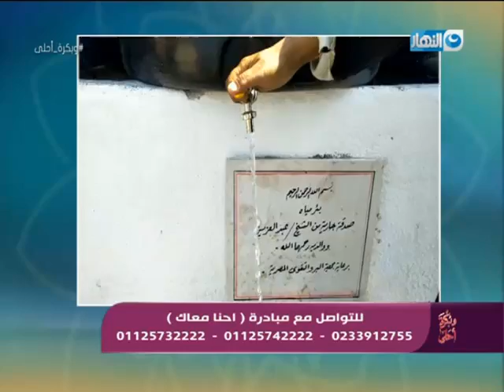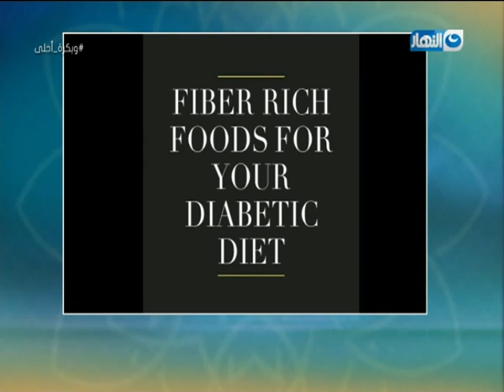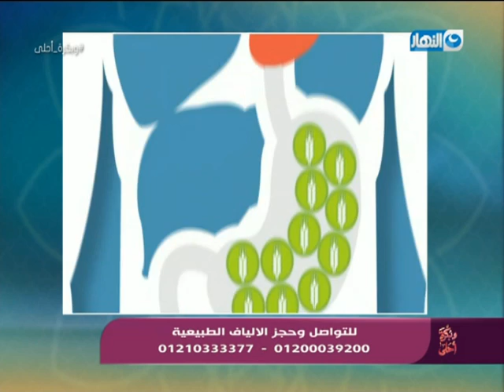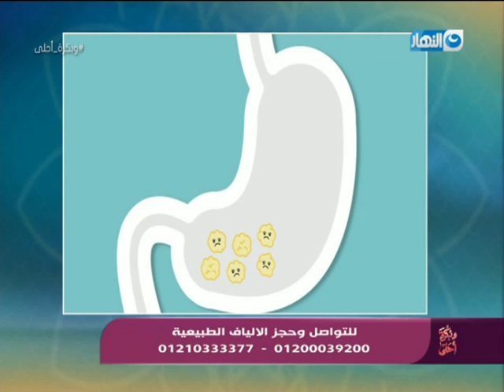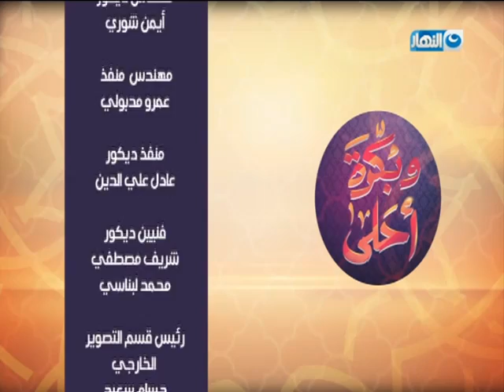وبكرة أحلى | الحلقة كاملة | 28 مارس 2019